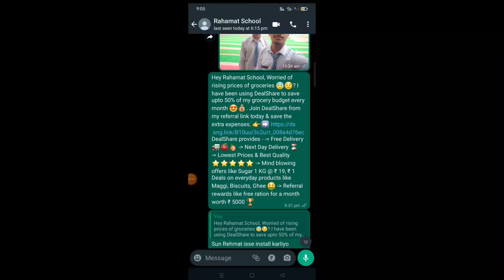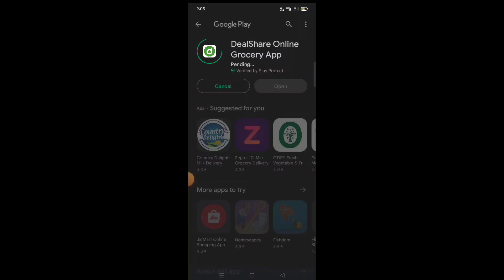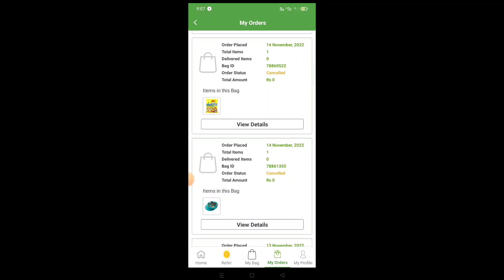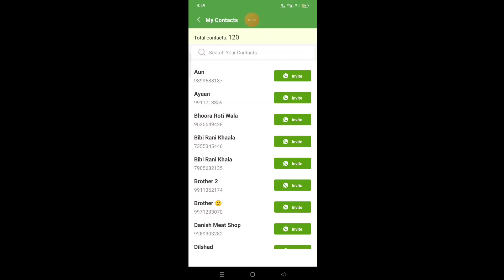Deal Share Se Rs.1000/Day Paise Kamaye | Refer & Earn | Best Earning App 2022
Yours Queries :-

dealshare refer and earn deal share refer and earn
dealshare buy with friends dealshare buy for free
dealshare cashback use kaise kare
dealshare earning
dealshare earning use
dealshare app earning
dealshare refer and earn problem dealshare refer and earn today
dealshare free order kaise kare
dealshare free products
dealshare free
dealshare free shopping
dealshare free click trick
dealshare real
dealshare grocery
dealshare get for free
dealshare grocery app
dealshare get free trick
dealshare
how to use dealshare hack trick
shopping app earn money
shopping app refer and earn
free shopping earning app
new shopping earning app best shopping earning app
online shopping app refer and earn
best shopping app refer and earn
dealshare
dealshare app
dealshare app kya hai
dealshare app se paise kaise kamaye
dealshare se paise kaise kamaye
dealshare app refer and earn
dealshare refer and earn
dealshare app use kaise kare
dealshare use kaise kar
dealshare app se order kaise kare
dealshare order kaise kare
dealshare app payment proof
How to earn money in dealshare
dealshare se order kaise kare
Shopping app
dealshare app review
dealshare app kaise use kare
dealshare offer
dealshare loot
dealshare free product
dealshare app pe order cancel kaise kare
best refer earning apps
best refer earning apps for android
best money earning apps by refer
best refer and earn app for google play redeem code